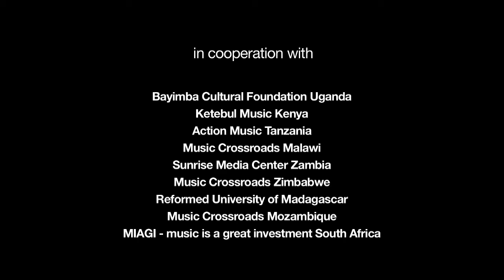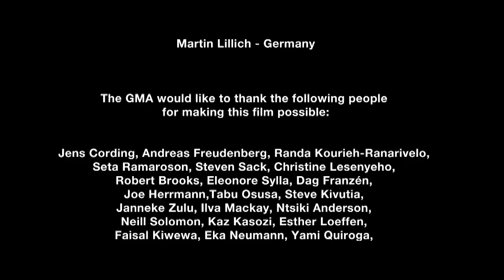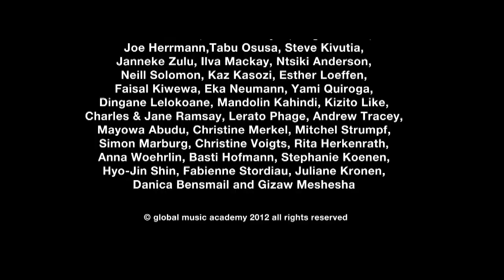The Global Music Campus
This film was made during the Global Music Campus in 2012 in Jabulani, Soweto in South Africa to document the work we are doing to develop a new music education system for African music. The film contains interviews and excerpts from the Campus.